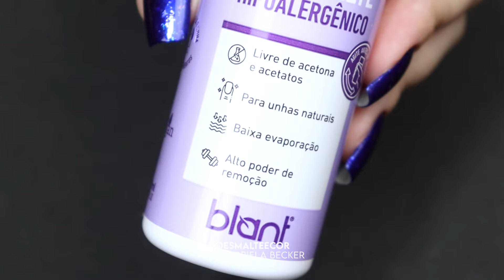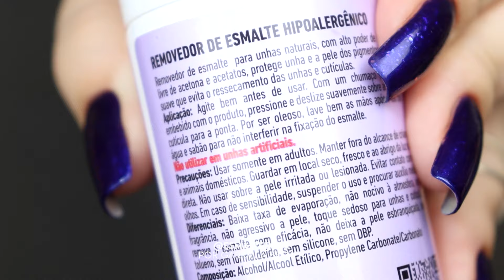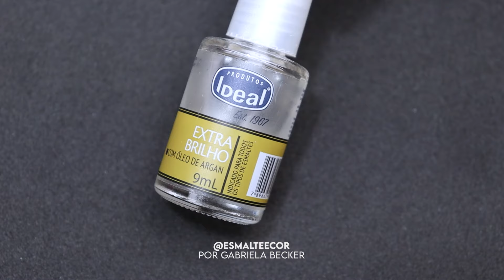Lixei minhas unhas quadradas, usei a cor Amora da Risqué e o esmalte Isa da Bauny | Esmaltação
Neste vídeo fiz minha esmaltação completa junto com vocês! Removi o esmalte anterior com o novo removedor hipoalergênico da Blant, lixei minhas unhas naturais, fiz minha esmaltação com uma misturinha de esmaltes, gravei toda a limpeza dos borradinhos e finalizei com o extra brilho da Ideal!

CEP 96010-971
Pelotas / RS

esmalteecor
EM TODOS OS LUGARES